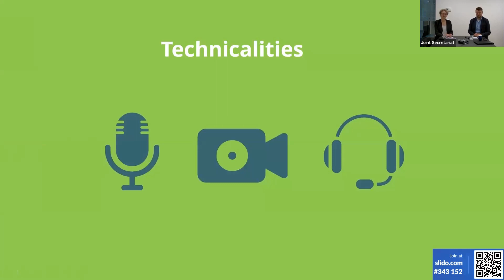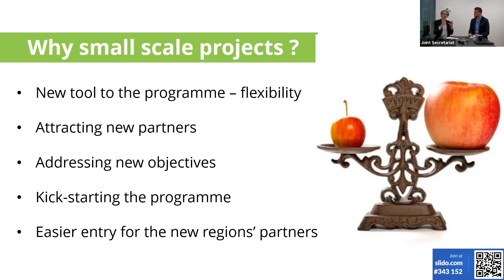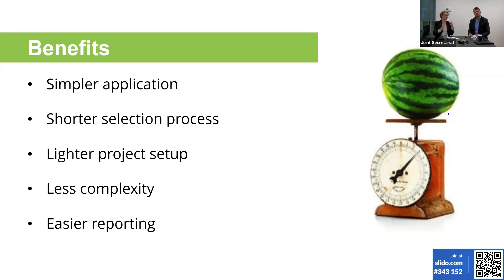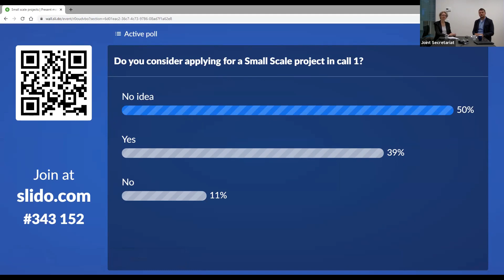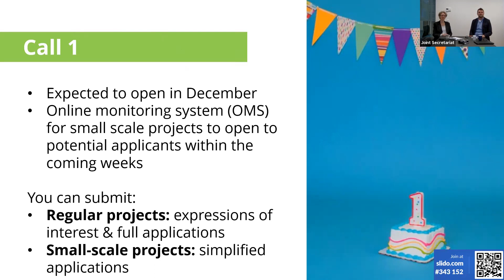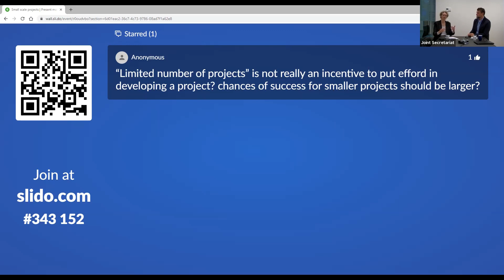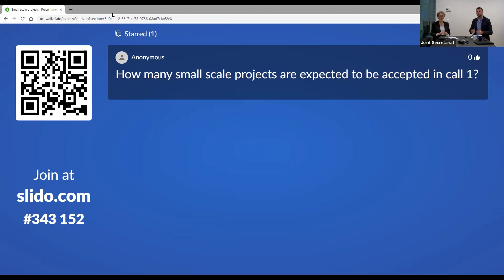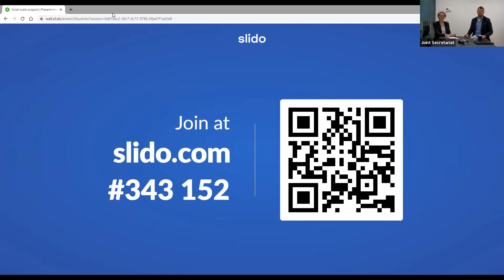Soft launch webinar series: Small scale projects Nov 10,2021